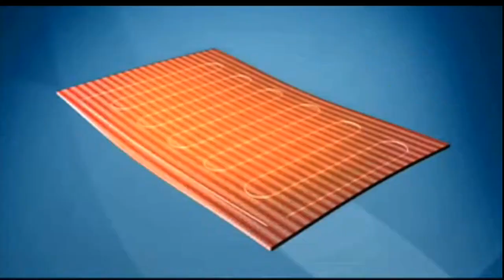4-Modes Control USB Plug Electric Heated Gloves Touchscreen Winter Hands Warmer Thermal Glove